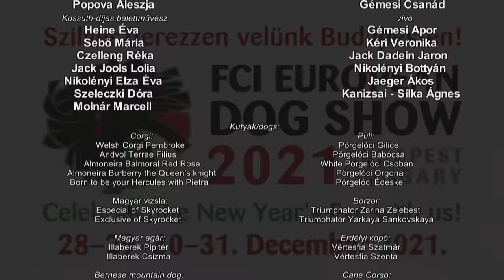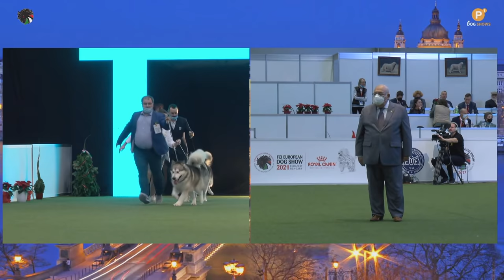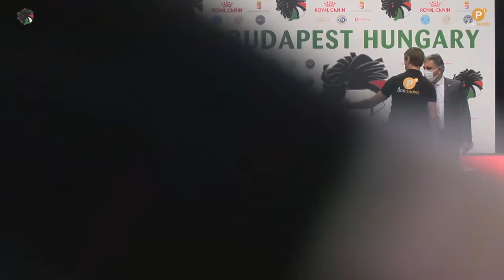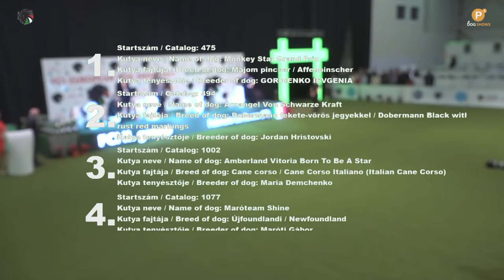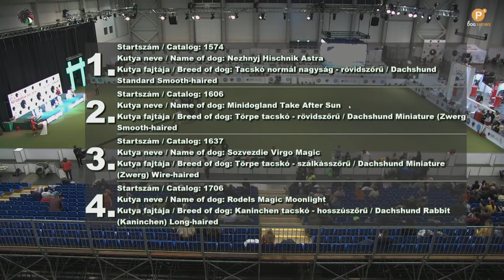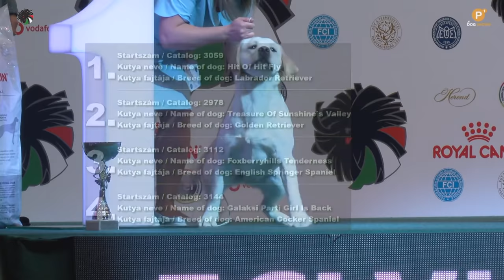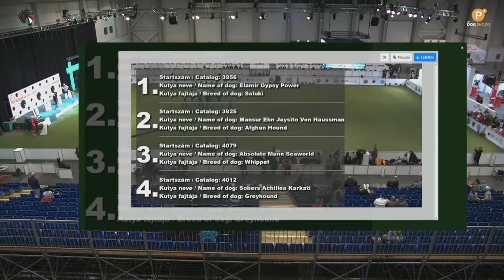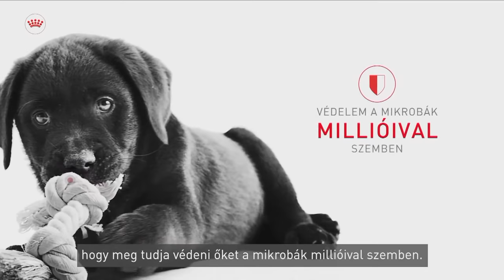Grand Prix Winner CACIB Dog Show Budapest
Grand Prix Winner CACIB Dog Show
Budapest - Hungexpo
Hall G
FINAL RING
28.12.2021